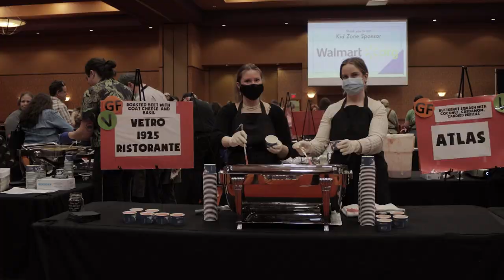2023 Arkansas Advocates for Children and Families Soup Sunday